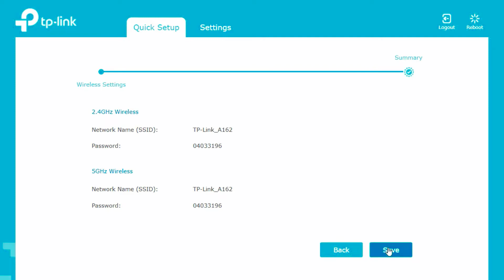▶️ CÓMO CONFIGURAR ROUTER TP-LINK AC1200 ARCHER C6 EN MODO REPETIDOR 2022 ✅ CURSO ROUTER TPLINK 2023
APRENDE a CONFIGURAR EL ROUTER TP-LINK AC1200 ARCHER C6 EN MODO REPETIDOR 2022 ✅

En este vídeo, te voy a enseñar a configurar el Router TPLINK Archer C6 en modo repetidor para poder acceder a su panel de control.

▶️ ROUTER TP-LINK AC1200 Archer C6

🕘 PARTES DEL VÍDEO:
00:00 - Introducción
00:15 - Capítulo anterior del curso
00:25 - Configurar Router por defecto
00:40 - Listo, ya podemos empezar a configurar el Router ;)
00:46 - Próximo capítulo del curso

Mab55 es un canal de YouTube/Web dedicado a la enseñanza informática. Ayudando a todo tipo de usuarios a descargar, instalar y usar aplicaciones web y de escritorio.